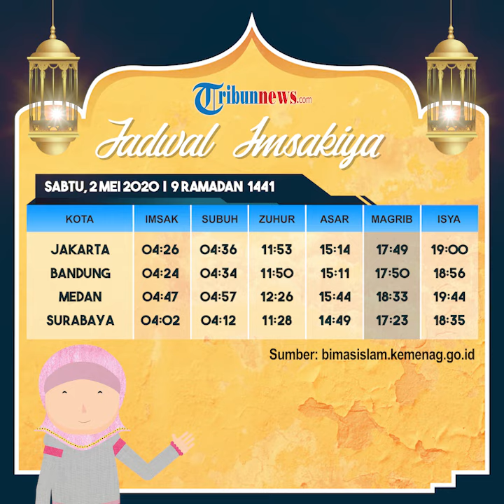Jadwal Imsakiyah Kementerian Agama untuk 12 Kota Besar di Indonesia, Sabtu 2 Mei 2020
TRIBUN-VIDEO.COM - Berikut jadwal imsak/imsakiyah Ramadan 1441 H pada Sabtu (2/5/2020) untuk 12 kota besar di Indonesia.

Kementerian Agama menetapkan awal ramadan 1441 Hijriyah pada Jumat (24/4/2020) ini.

Hal ini disampaikan dalam telekonfrensi sidang isbat secara virtual, Kamis (23/4).

Sidang isbat yang digelar di Kementerian Agama ini juga dihadiri oleh Menteri Agama Fachrul Razi, Wakil Menag, Dirjen Bimas Islam, Ketua MUI, dan Ketua Komisi 8 DPR RI.

"Kami dengan suara bulat menetapkan awal Ramadan 1441 jatuh jatuh esok hari Jumat 24 April 2020," kata Menteri Agama Fachrul Razi, Kamis (23/4/2020).

Dikatakan Fahrul Razi, penentuan awal ramadan ini berdasarkan hasil pemantauan 82 titik yang tersebar di Indonesia. Dimana dari titik pemantauan ruhiyatul hilal diatas ufuk berpusat 2 derajat 41 menit sampai dengan 3 derajat 44 menit.

"Mari sambut ramadan dengna tekat mulia, untik melipat gandakan pahala dan pengampunan. Marhaban ya ramadan," katanya.

Dalam kesempatan itu Fahrul Razi juga menyampaikan jika ramadan tahun ini tengah dilanda covid-19, sehingga perlu disesuaikan agar nilai-nilai ibadah kita tidak berkurang dan penyebaran virus covid-19 dapat di eleminasi.

"Meksipun tahun ini kita tidak bisa berbuka puasa bersama, tadarus bersama, tarawih bersama, namun hal itu tidak mengurangi semangat dan tekat kita untuk manfaatkan kehadiran ramadan bagi ibadah kita," katanya.

Selain itu pihaknya juga menghimbau kepada masyarakat untuk mematuhi anjuran pemerintah untuk tidak melakukan mudih untuk mencegah penyebaran virus covid-19.

Ramadan tahun ini diharapkan dapat menjaga kesehatan karena puasa merupakah ibadah wajib untuk meningkatkan ketaqwaan kita kepada allah.

"Jika dianjurkan pemerintah untuk dilarang mudik maka jangan mudik untuk menghindari oenyebaran virus dari kota dan menyebarkan di kampung," ucapnya.

Simak jadwal imsak/imsakiyah Ramadan 1441 H pada Sabtu (2/5/2020) untuk 12 kota besar di Indonesia.(*)